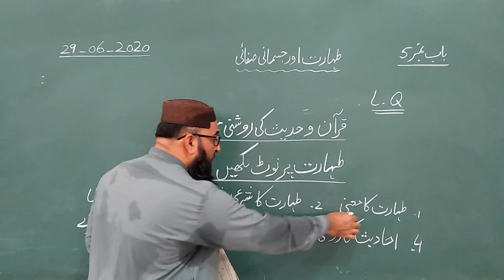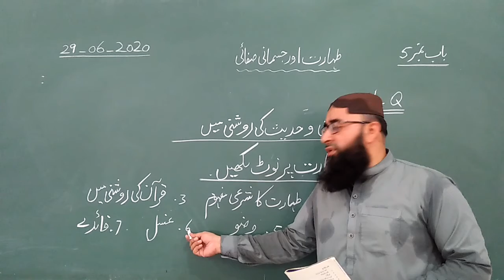Isl 29 June 10th class